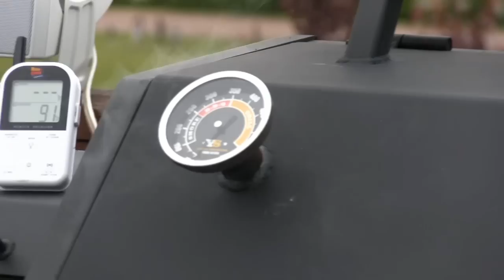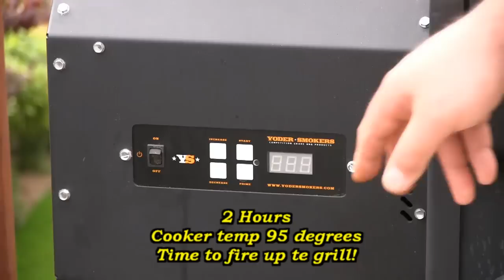SmokingPit.com - A-maze-N-Tube-Smoker Review - used with a Yoder YS640 for flat iron steaks.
- The all new A-Maze-N-Tube-Smoker put to the test cold smoking 2 flat iron steaks. Then the steaks are high temp chared with the A-Maze-N-Smoker in the Yoder YS640 as the steaks are grilled. These steaks were AMAZING!